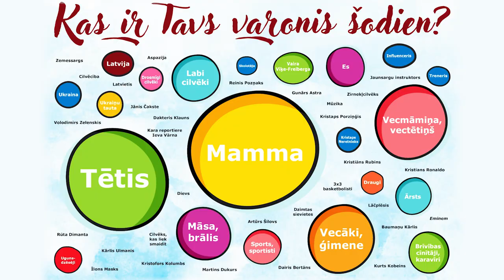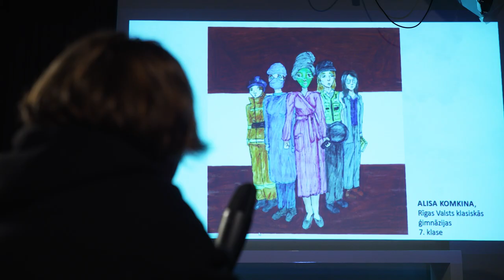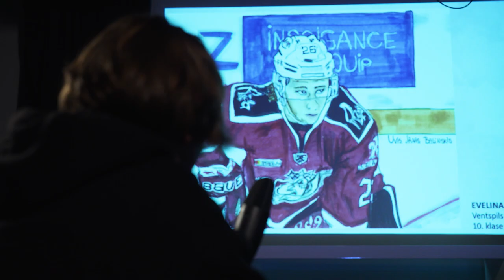Kas ir Tavs varonis šodien?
Dzimtās valodas dienā sveicam konkursa “Kas ir Tavs varonis šodien?” uzvarētājus
Tu pats vai kāds cits? Gribi zināt, ko par to domā jaunieši?
Skolēnu radošo darbu konkursā piedalījās 1202 skolēni no Latvijas un latviešu skolām ārzemēs. Tā kā no katras skolas varēja iesūtīt tikai deviņus darbus, tas nozīmē, ka konkursā piedalījās daudz vairāk skolnieku. No saņemtajiem 762 bija literārie darbi un 440 zīmējumi. Uh, žūrijai bija varen jaudīgs un interesants darbiņš. Un izrādās, ka vislielākais varonis ir MAMMA! Tad seko tētis, (tēvi – saņēmās!), tad vecmāmiņa, vectētiņš, ģimene, māsa, brālis, ugunsdzēsēji, zemessargi, ārsti, sportisti. Varonis ir Ukraina un ukraiņu tauta, Latvija un latviešu tauta. Populārākais cilvēks – Vaira Vīķe-Freiberga, kurai pateicoties mēs esam NATO. No skolēnu zīmētajiem Vairas Vīķes-Freibergas portretiem varētu sarīkot izstādi. Skolēni ļoti novērtē mieru, redzot Krievijas izraisītās kara šausmas tepat blakus Ukrainā. Volodimirs Zelenskis ir drosmes paraugs. Mieru katrā valstī un ģimenē,” tā raksta daudzi skolēni, atspoguļojot ģimenēs runāto. Ļoti iecienīti ir sportisti, visbiežāk pieminētie ir Kristaps Neretnieks, 3x3 basketbolisti, Kristiāns Rubīns, Kristaps Porziņģis, Dairis Bertāns, Martins Dukurs, Artūrs Šilovs, K. Ronaldo. Skolēnus iedvesmo treneri, jaunsargu instruktori, mūziķi, arī pati mūzika un, protams, influenceri, kur nu bez tiem. Un skolēni paši alkst būt varoņi, daļa tā jau jūtas tagad. Skolēni kā varoņus min Latvijas brīvības cīnītājus, Ukrainas karavīrus, Gunāru Astru – tas dod tādu stipruma sajūtu, ka Latvijai ir nākotne. Sajaucas laiki un gadsimti, pārvēršot tautas vēsturi par iedvesmas un spēka avotu, tiek minēti drosmīgi cilvēki un vēsturiskas personības –  Jānis Čakste, Kārlis Ulmanis, Baumaņu Kārlis, Reinis Pozņaks ar Tviterkonvoju, Rūta Dimante, kara reportiere Ieva Vārna. Varonis ir latvietis – tas, kurš nekaunas tāds būt, nekaunas no savām saknēm, no savas valodas kā savulaik Krišjānis Valdemārs. Varonis ir arī labs cilvēks, cilvēks, kas liek smaidīt, kas dod spēku noticēt sev pašam; draugi, kas tic tev tad, kad tu pats sev vairs netici. Labi un mīloši cilvēki ir daudzu jauniešu autoritātes. Dakteris Klauns ir varonis, cilvēcība ir varonība. Ne vienmēr mēs varam būt varoņi, bet vienmēr mums ir iespēja palikt cilvēkiem, saglabāt cilvēcību un nepazemot otru – tā arī ir varonība.
Paldies par Jūsu stiprajiem varoņstāstiem! Jūsos katrā ir varonības gēns, ja Jūsu acis un sirds spēj ieraudzīt labo!
Uzvarētāju sarakstu atradīsiet Latviešu valodas aģentūras vietnē Uzvarētāji balvas martā saņems pa pastu uz skolu. Ir iespēja atbraukt pēc balvas arī pašiem uz Latviešu valodas aģentūru (Rīgā, Meistaru ielā 10), iepriekš sazinoties ar mums pa telefonu vai e-pastu, tad mēs varēsim iepazīties ar lielisko darbu autoriem. No skolēnu darbiem taps jauna grāmata – jau astoņpadsmitā un jauns Radioteātra iestudējums.